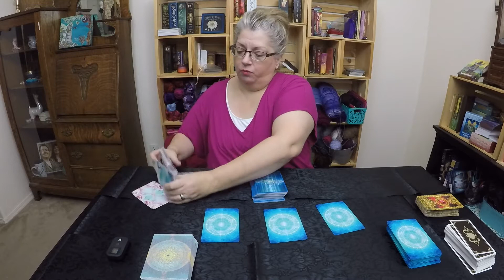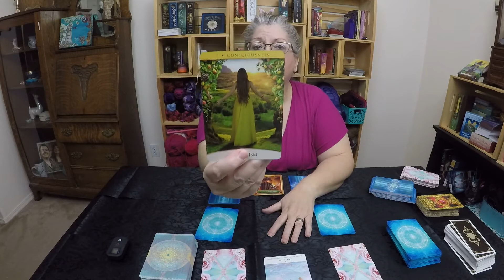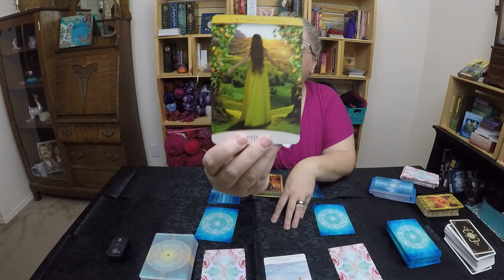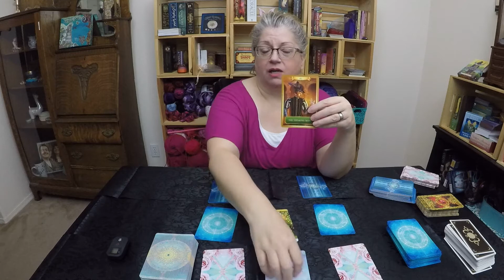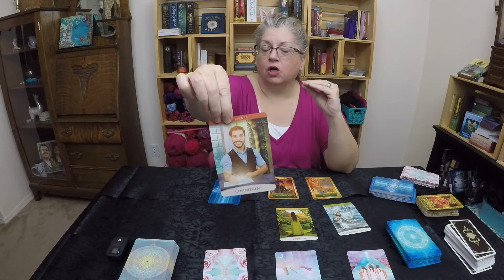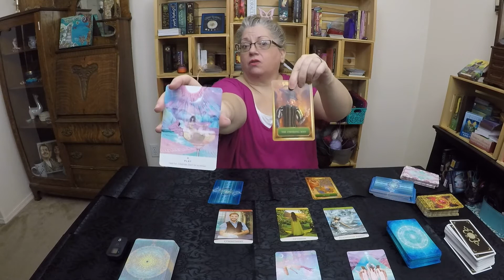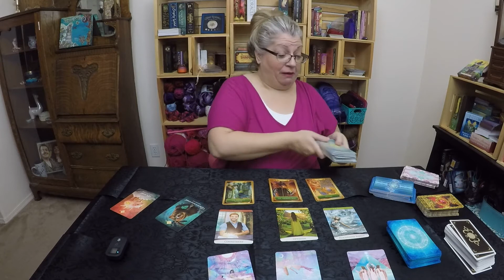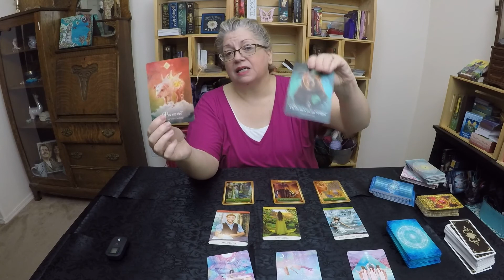SAGITTARIUS July Light Workers : What do Bear and Pig tell you?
This is for the Lightworkers. Its a quick look ahead , energy feeling fragmented soon ends. Step up to Level Up. Is it time to go for it?

Decks used: Lightworkers, Quantum oracle , Energy oracle Animal Spirit